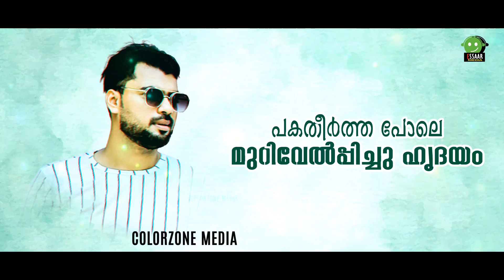ഇണയായി വരുമെന്ന് | INAYAYI VARUMENNU | KINAVINTE KUDILIL | ALI PURANGU | LYRICAL VIDEO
ഇണയായി വരുമെന്ന് | INAYAYI VARUMENNU | KINAVINTE KUDILIL | ALI PURANGU | DULQUER SULTHAAN ALATHUR | LYRICAL VIDEO

നീ തന്ന
ഓർമ്മകൾ
ഇരുളാർന്ന
നോവുകൾ
ഇനിയും ചുമന്നാൽ
ദുഖിക്കും
എരിയുന്ന
തീക്കനൽ
ഉറങ്ങാത്ത
രാവുകൾ
ഇതിലെ തുടർന്നാൽ
മരിക്കും
പറയാത്തതല്ല
നിന്നോടെന്റെ പ്രണയം
പകതീർത്ത പോലെ
മുറിവേൽപ്പിച്ചു ഹൃദയം
അറിയാതെ പോയ
നിൻ നാട്ട്യം
അറിയാം നിനക്കാണ്
നേട്ടം

❖ Poster Designs
AFSAL KUTTIADI

❖ Video Editing
SHANIL MYTHRYS  (COLOURZONE)

● Color Zone Media is another channel from Essar Media, a leading marketing company in Kerala. You can watch songs, videos and cut songs from Essar Media through this channel.

❝OUR SERVICES❞

▶ Title Fond Designing
▶ Lyrical Video Creating
▶ Title Indro Video
▶ Poster & Brochure
▶ 3Ds Max Drawing
▶ Plan & Interior Designs
▶ Branding & Packing
▶ Motion Posters